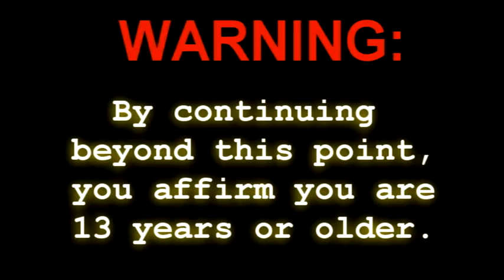Under $10 Games: Downfall, Part 1 (Prologue)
Checking back in with R. Michalski and another installment of the Devil Came Through Here trilogy, we kick off with Prologue, who introduces our main character, Joe Davis, who will become his prime mover, Ivy, and very briefly, Joe's younger brother, who finds a crate of hand grenades, to explosive effect.